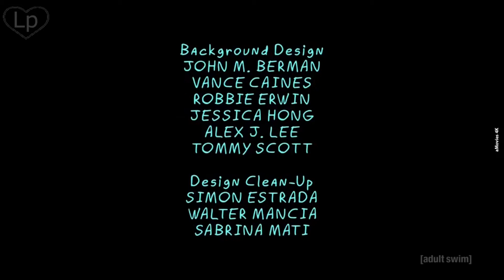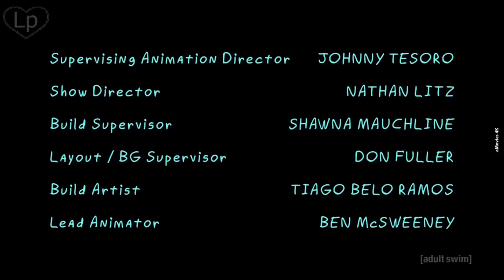I Am Gangsta Rick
After having been missing for nearly 20 years, Rick Sanchez suddenly arrives at daughter Beth's doorstep to move in with her and her family. Although Beth welcomes Rick into her home, her husband, Jerry, isn't as happy about the family reunion. Jerry is concerned about Rick, a sociopathic scientist, using the garage as his personal laboratory. In the lab, Rick works on a number of sci-fi gadgets, some of which could be considered dangerous. But that's not all Rick does that concerns Jerry. He also goes on adventures across the universe that often involve his grandchildren, Morty and Summer.
First episode date: 2 December 2013
Program creators: Justin Roiland, Dan Harmon
Writers: Ryan Ridley